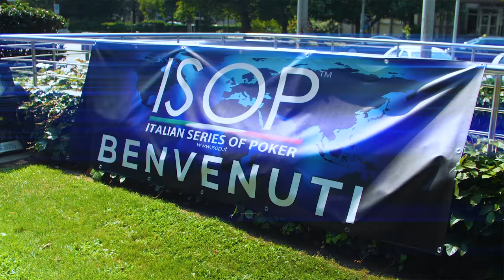Michele Muner è il vincitore di questa tappa ISOP Championship 2019 - 2020!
Sentiamo le impressioni a caldo del vincitore e del runner-up!